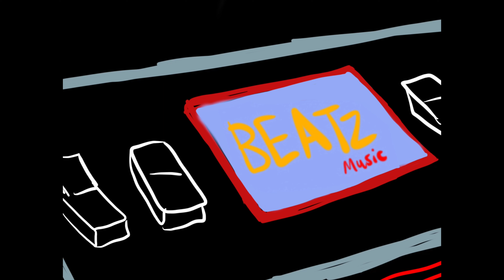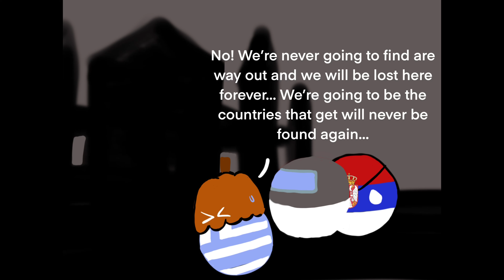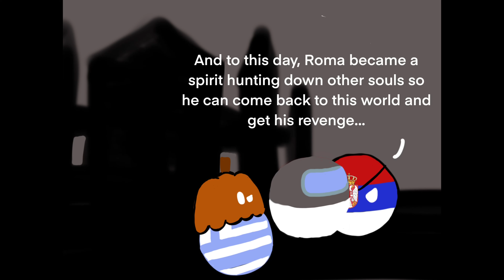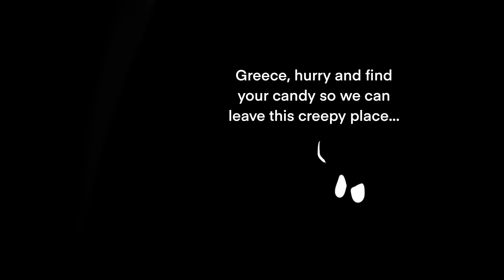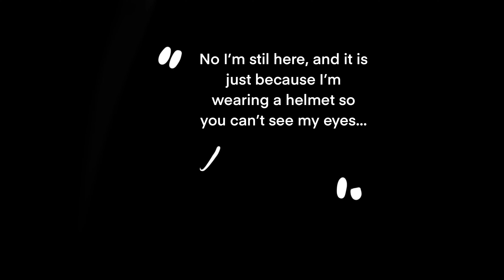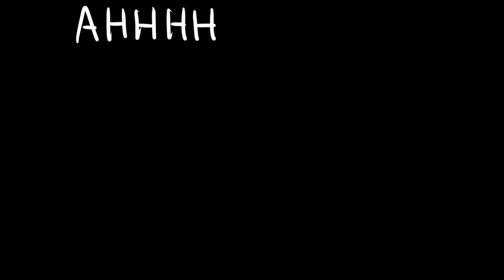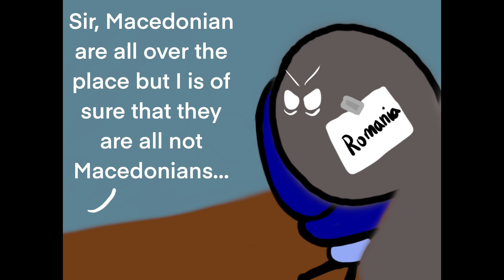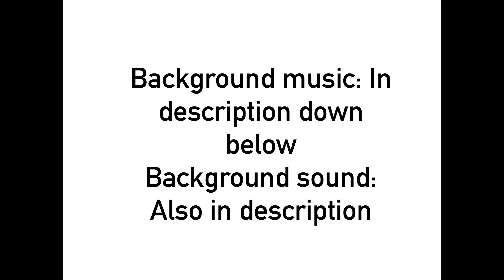Countryball Halloween Movie 2020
This is the Countryball Halloween Movie 2020... It took me more 2 to 3 weeks to make so please like the video, subscribe if you hadn’t, and comment down below on what we could do better. For now, enjoy the movie... :D

Music: This is Halloween, Jaws theme song, Funny Music by Mr.Audio Agent, Halloween Hip Hop by LostInscores, William Tell Overture.

Much thanks on *BEHALF* of Polandball Production...